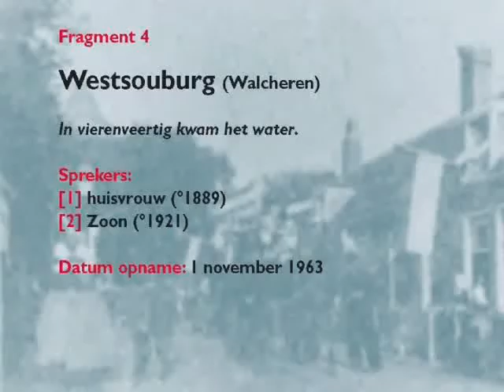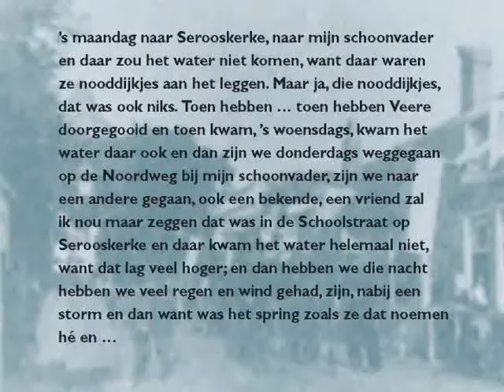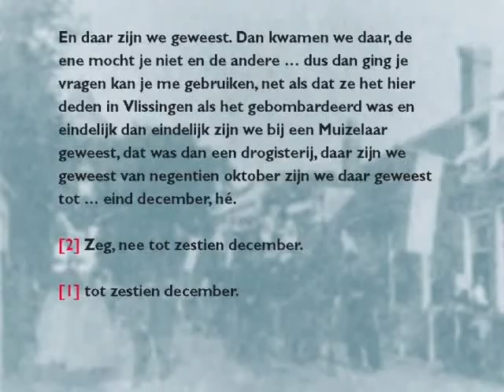klapbank alledaags westsouburg